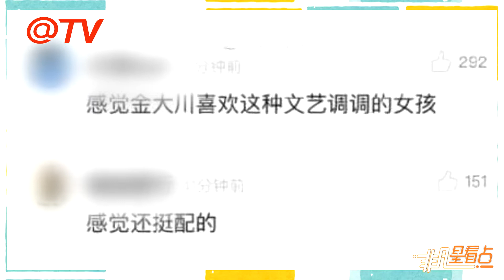網傳春夏金大川戀愛中！網友：看到他們吃飯接吻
近日，有網友爆料稱在北京偶遇金大川和春夏一起吃飯，并稱看到兩個人親嘴了，還有網友曬出兩人的情侶手機殼，疑似正在戀愛中。對此，有媒體正在向當事人求證。